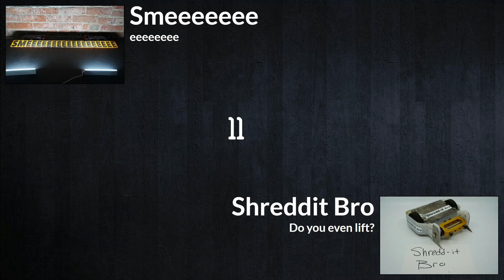Smeeeeee vs Shreddit Bro